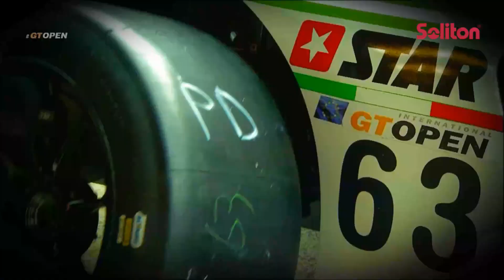International GTOpen 2017 ROUND 7 SPAIN - Barcelona Race 2 ITALIANO